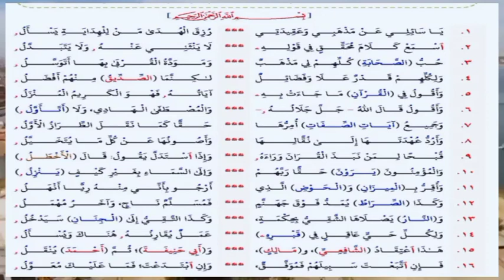youtube Dr Mouhammad Amine Diop h.a : tawhiid "wottee cii pass pass bou weer " firri terrer bii...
senegal kebetu team221 youtube Dr Mouhammad Amine Diop h.a : tawhiid "wottee cii pass pass bou weer " firri terrer bii...
*[[✨⛔️ محاربة الشرك والبدع ⛔️✨]]*

  *۩༼📚شرح لامية ابن تيمية༽۩*
*Dr Mouhammad Amine Diop h.a*
■الــــــــــــــــدرس (...)✍🏿📚
*وصلى الله وسلم على نبينـا محـمـد*
┄─┅═ـ═┅─┄